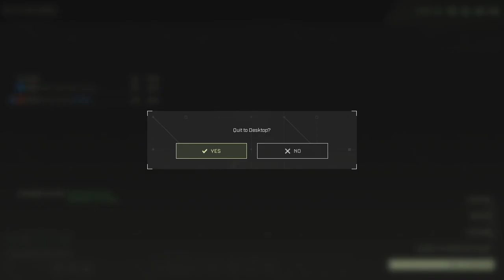Hi Ho, Hi Ho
So we are still on the beta, and my wife has not killed me yet